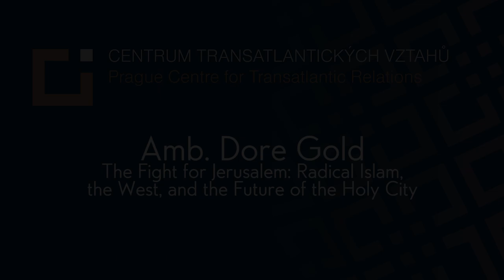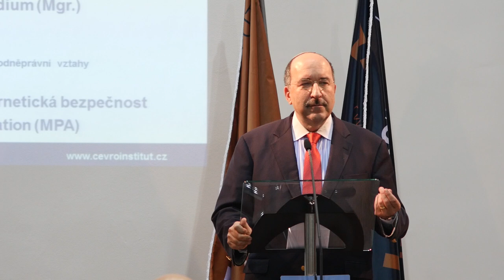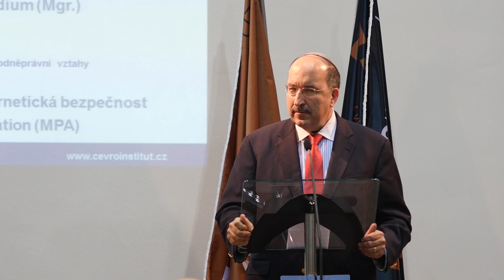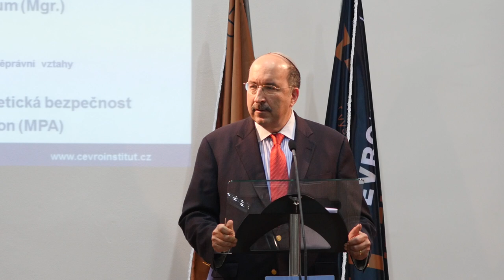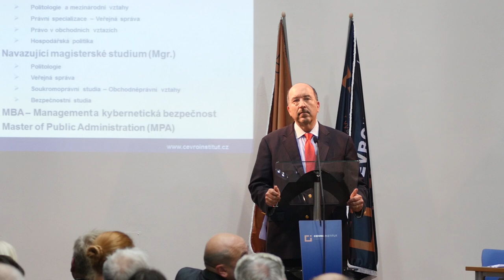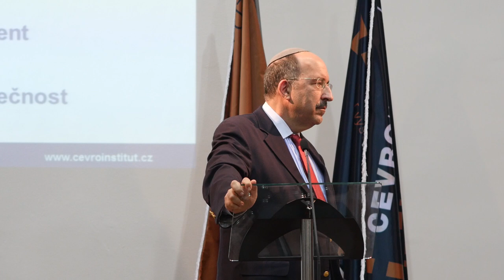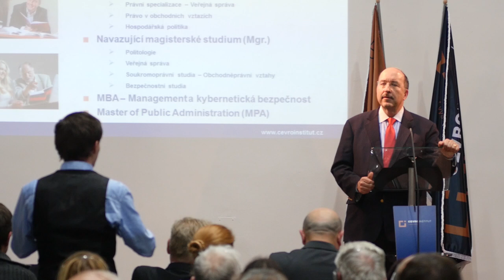Public lecture: Radical Islam, the West, and the Future of the Holy City (video)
The PCTR, Embassy of the State Israel in the Czech Republic and Garamond Publisher organized a public lecture entitled: Radical Islam, the West and the Future of the Holy City. The event took place on 8th December at the CEVRO Institute. The lecture was given by the former Israeli Ambassador to the United Nations Dore Gold. More information about the event can be found